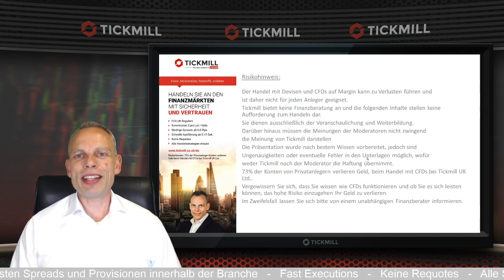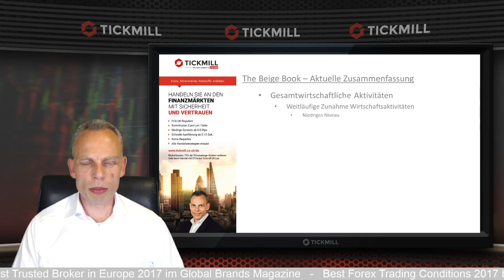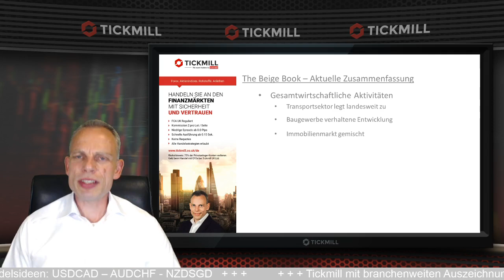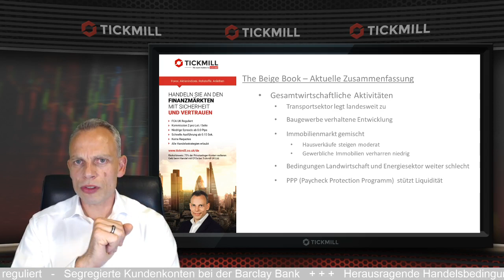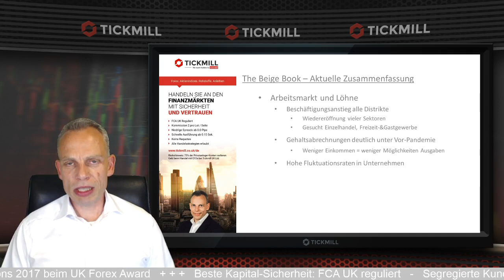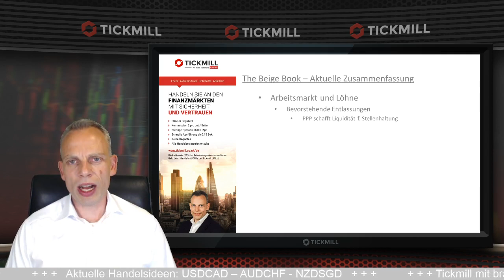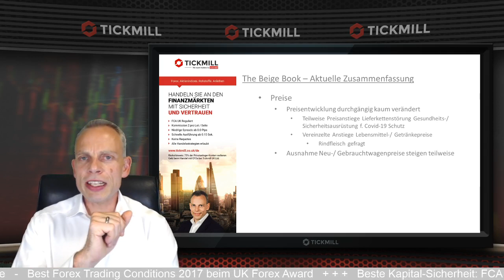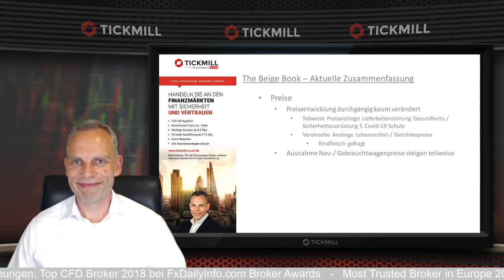US-Wirtschaft zuletzt erholt. Aber das dicke Ende kann noch kommen.